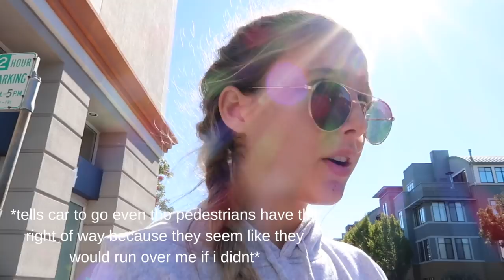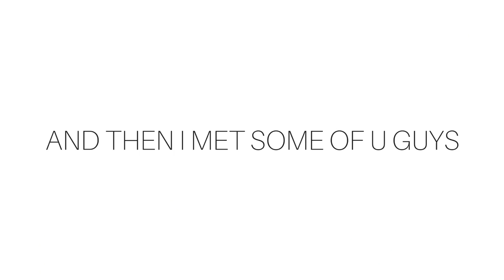THESE SONGS ARE LIFE CHANGING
hopefully this didnt make you too uncomfy...

✭ KEEP IN MIND THAT YOU CAN CHANGE THE COLOR AND STYLE OF EACH DESIGN (like you can do a t-shirt, hoodie, travel mug, sticker, etc.) I LOVE YOU ALL AND HOPE U ENJOY THIS STUFF :)

✩ SOCIAL MEDIA ✩

✭ VSCO: @emmachambie
✭ spotify (or try typing in “Emma Frances Chamberlain")

✩ MUSIC ✩